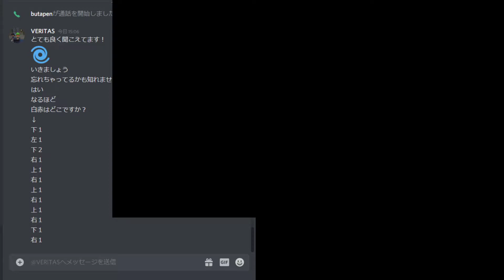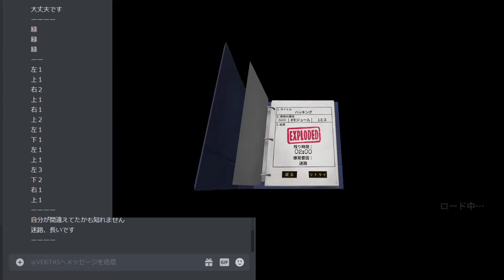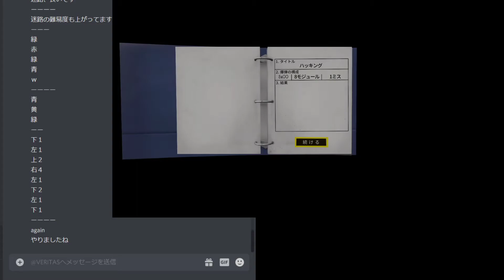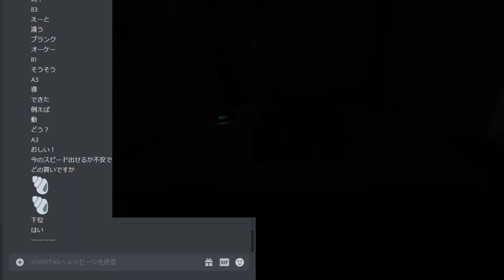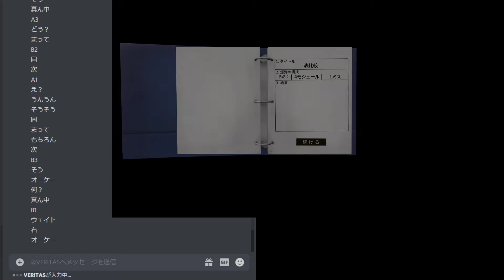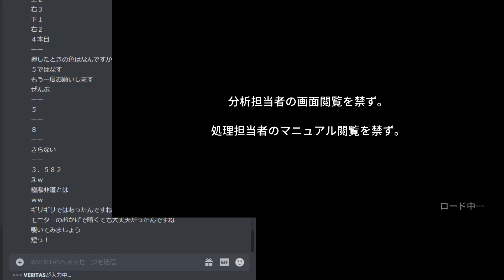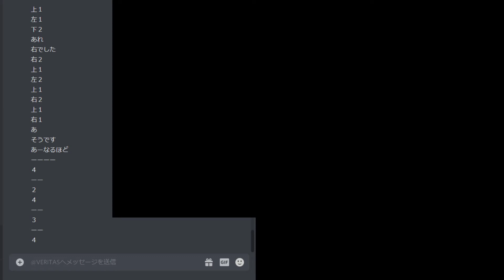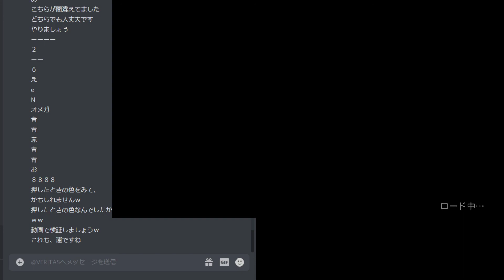技術・奇跡・絆 絶対に話してはいけない分析担当者！その6 セクション5 5-5までクリア Don't?!! Keep Talking【完全爆弾解除マニュアル】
[改善を試みた事項]
・分析担当者がテンプレートを作成(ぽりえ確認→OK)
・バッテリーなど言わないときは言わない
・表計算の並行

[結果&補足]
・絆がまた深まった
・奇跡も爆弾解除のうち
・運でプレイに頼ることも必要だった

[VERITASさん]
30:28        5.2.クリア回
33:07        信じてくれたbutapenさん
43:41        緊急事態発生
58:12        送り仮名の難しさ
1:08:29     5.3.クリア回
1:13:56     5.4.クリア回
1:33:04   「象形文字計算します」→訳：モールス信号解読します
1:35:02     深い話
1:47:17     ぽりえさんチェック用タイムスタンプ
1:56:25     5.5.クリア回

僕です